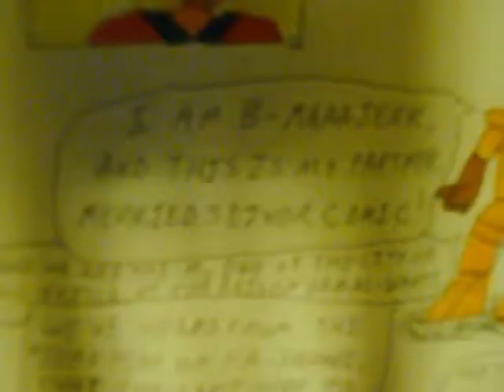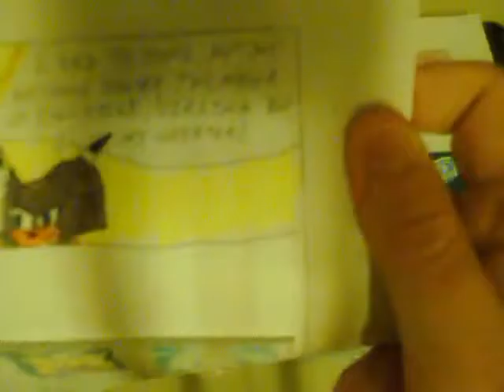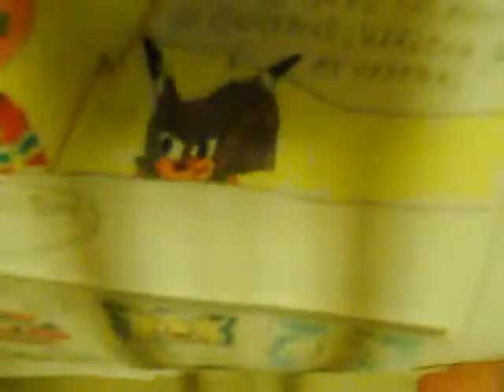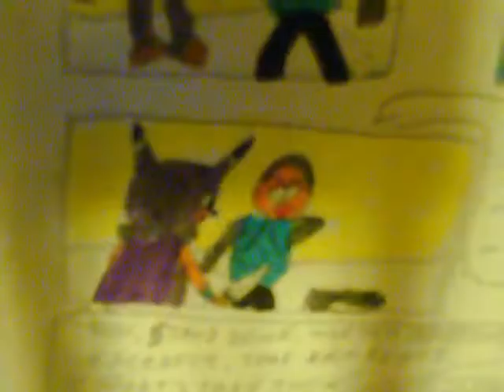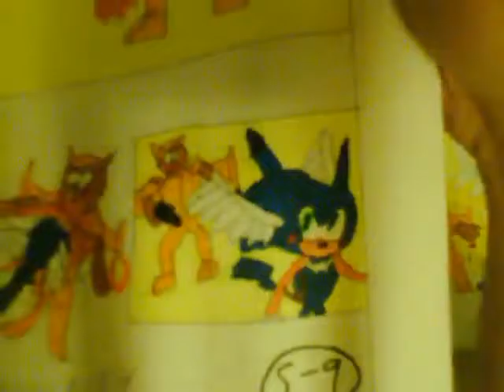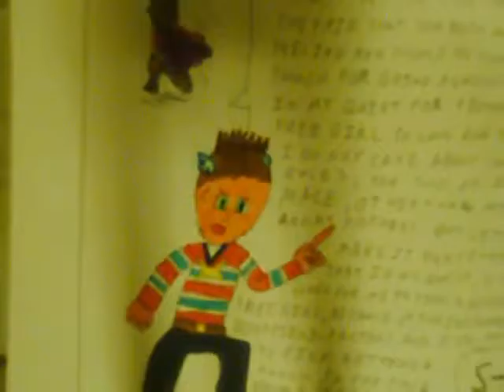VIDEO book Sub Ep 4 ROCK AND ROLL MCDONALD S PART WON 9 13 09